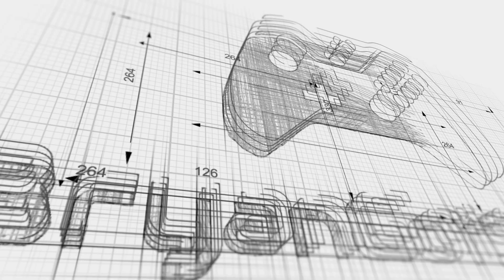FIRST TEAM TAKEOVER IN THE NEIGHBORHOOD LIVE REACTION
got team takeover in the park! this is a live reaction when i got it live on mixer